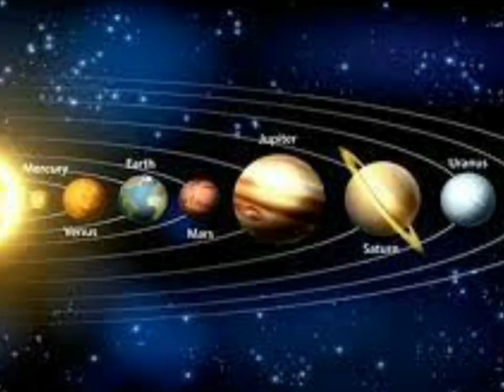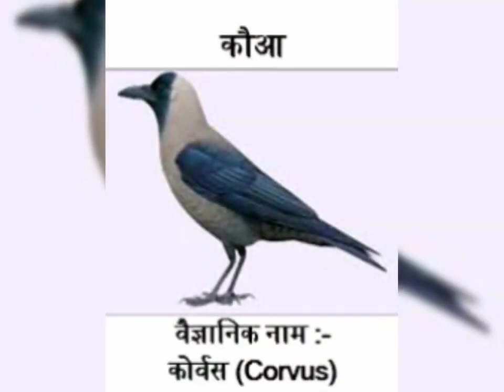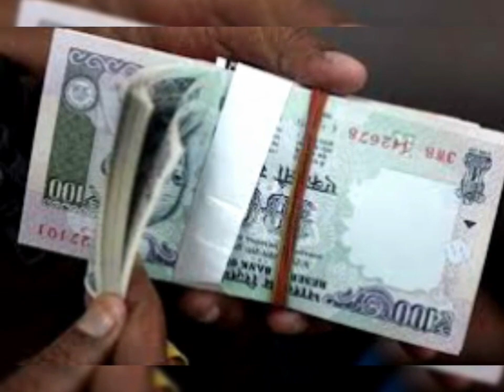घर में रखी ये चीजें पैसे को पानी बना देती है बरकत होने ही नहीं देती कहीं आपके घर में तो नहीं? Bagesh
घर में रखी ये चीजें पैसे को पानी बना देती है बरकत होने ही नहीं देती कहीं आपके घर में तो नहीं?